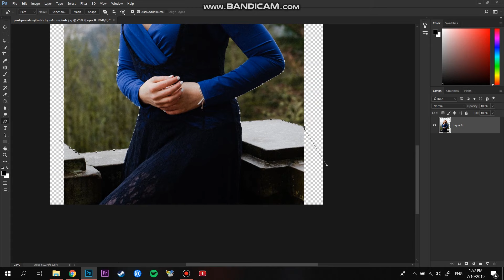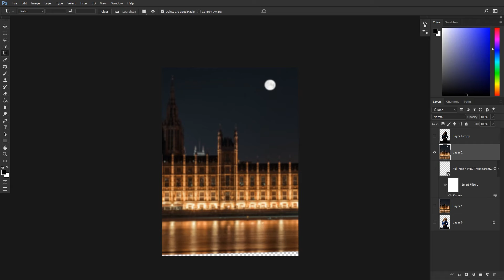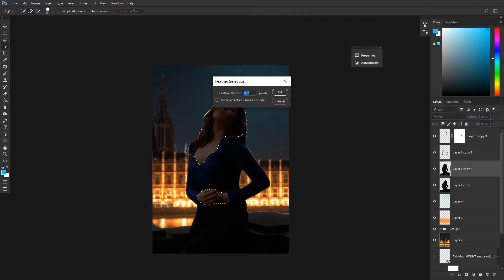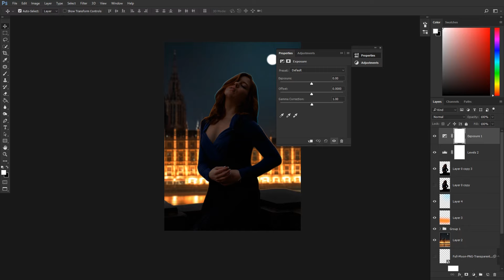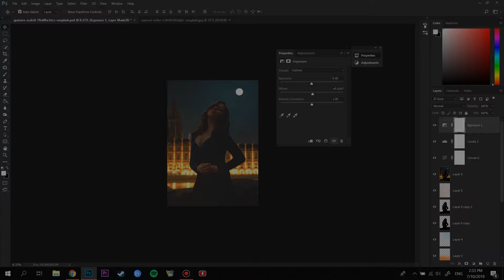Photoshop Speedart Manipulation - Night Dream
software edit : Adobe Photoshop CC

software edit video : Adobe Premiere CC

Recording : Bandicam